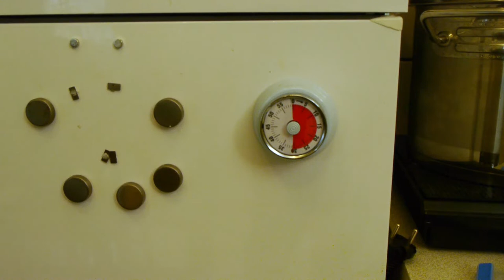Dampfend superheisse Loks. Classix 9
Heute entführe ich euch in die Welt, der Hitze, Wolken, Düfte und Öle. Classix serviert euch heisse Loks, wie sie ihr nich nie zuvor gesehen habt. Aber schaut selbst . . . .